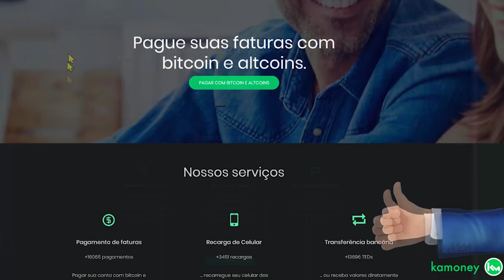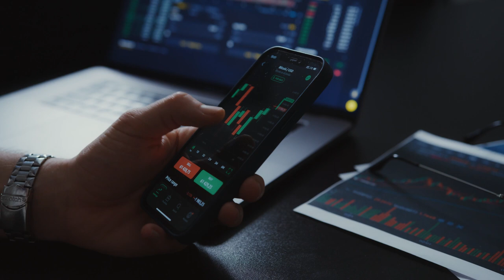5 CRIPTOMOEDAS QUE PROMETEM PARA 2022!